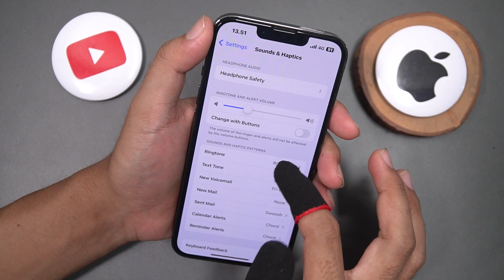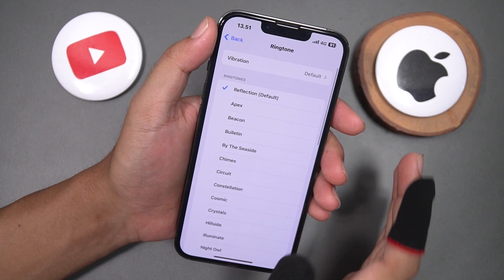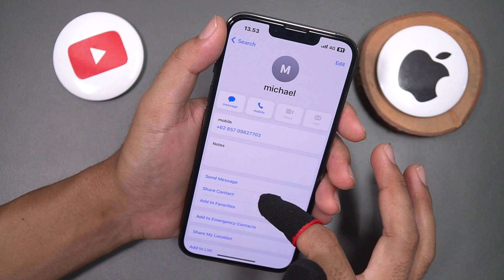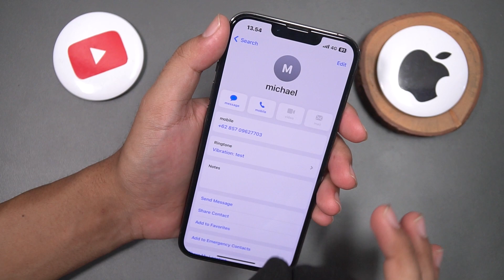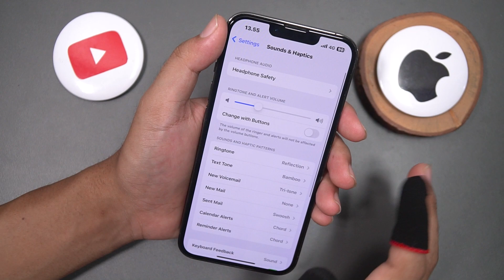iPhone Vibration Intensity Settings Explained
Today, we're going to dive into the iPhone vibration intensity settings. We'll show you how to create custom vibrations for specific contacts or notifications, allowing for a more personalized experience. So, let's jump right in